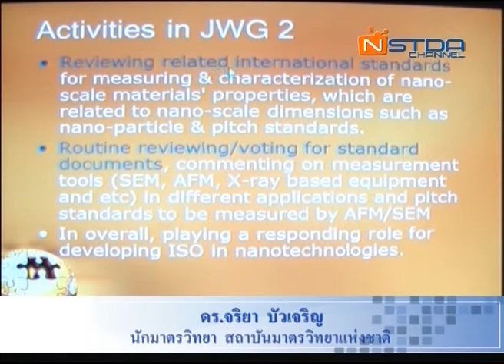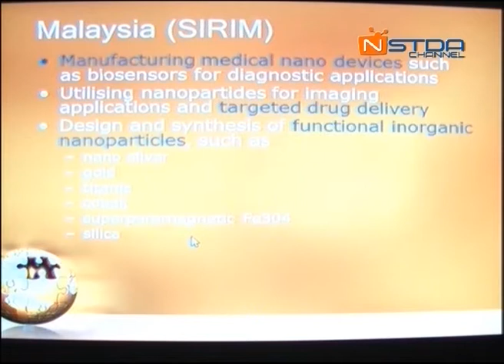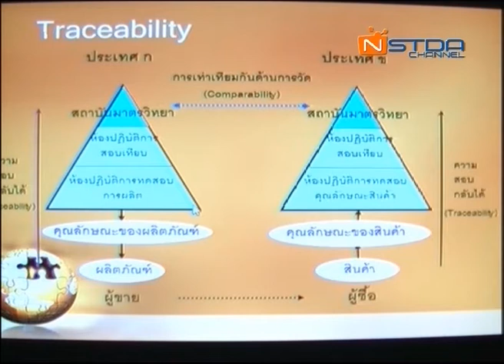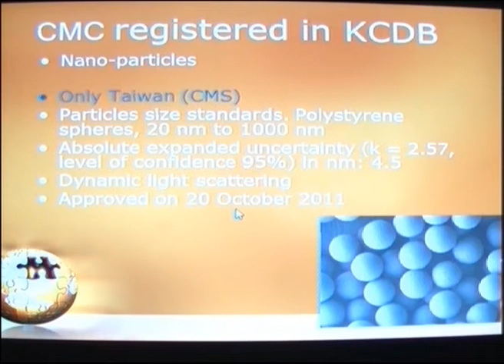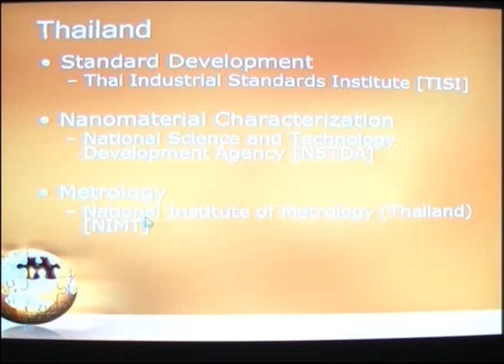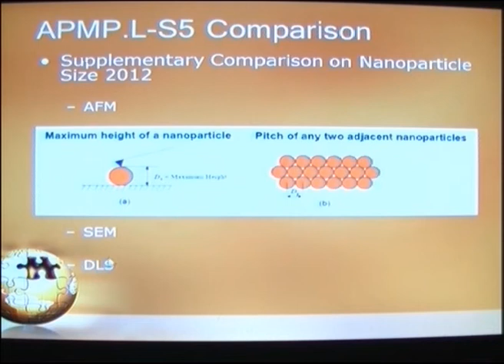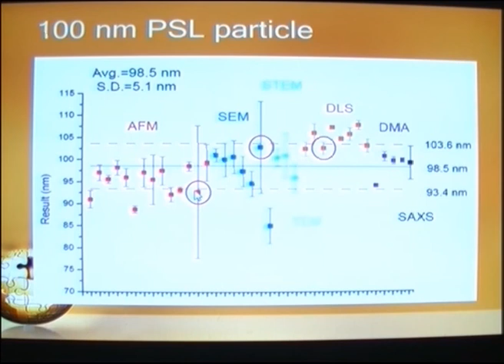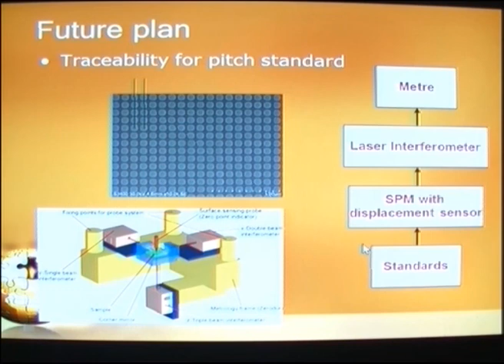Nano - Characterization and Testing Service for AEC (4/6)